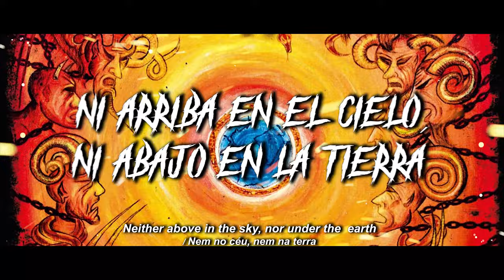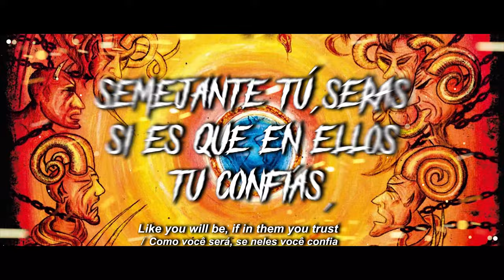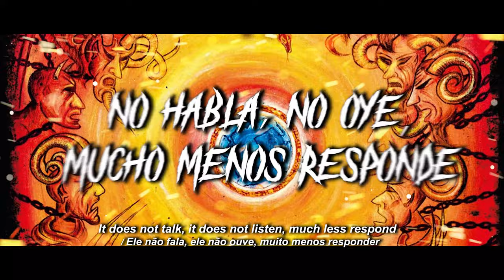Antidemon - Apodrelupe Lyric Video (ENGLISH/PORTUGUESE AND SPANISH) IN 4k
Antidemon - Apodrelupe Lyric Video In English/Portuguese & Spanish in 4k
This amazing release along with all other Antidemon releases and merch available in the usa and worldwide from VISIONOFGODRECORDS.COM
VIDEO BY D MASSA PRODUCTIONS